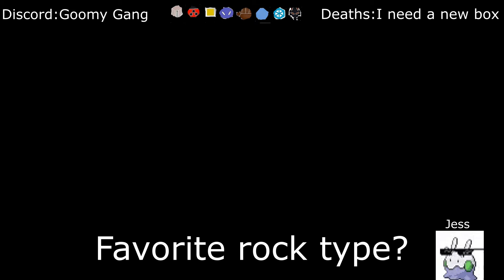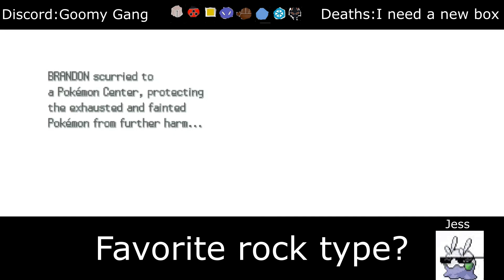Can I finally win a nuzlocke? Pokemon Heart Gold Extreme randomizer playthrough finale.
Nuzlocke Rules:
1 - Any Pokémon that faints is considered "dead," and must be released or stored in a specified PC box for "dead" Pokémon.

2 - You can only catch the first Pokémon encountered in each area, and none else. If the first Pokémon encountered faints or flees, there are no second chances.

The upload schedule is whenever we want lol.